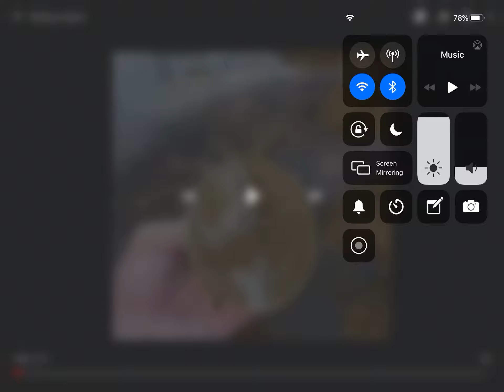NYOOOOOOOOOOOOOOOOOOOOOOOOOOOOM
Turtle go fast lol